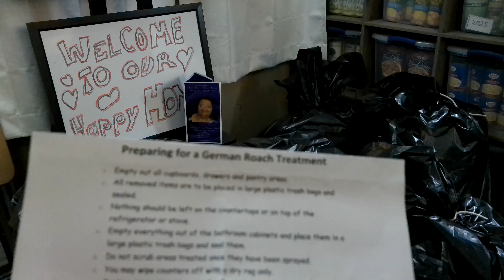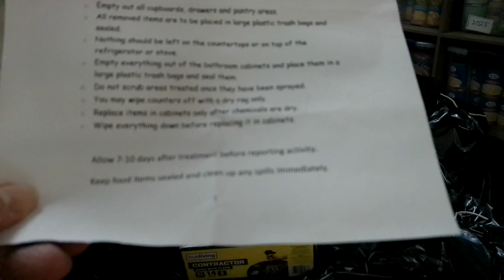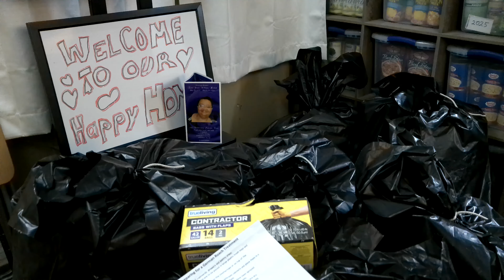Friday, 1st of November, 2024: All Bagged Up!